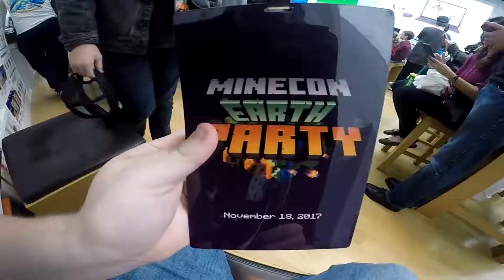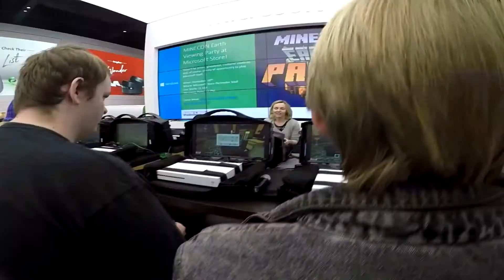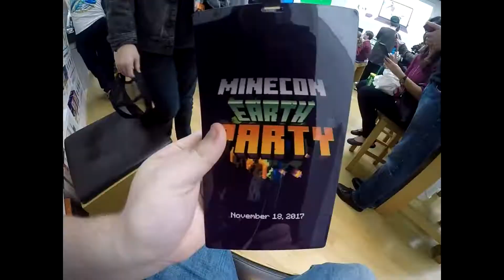WE WENT TO MINECON!?!?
We visited MINECON Earth in Atlanta's Perimeter Mall! Were you there?

MOB B WON! (Xeno's not pleased, but oh well X3)